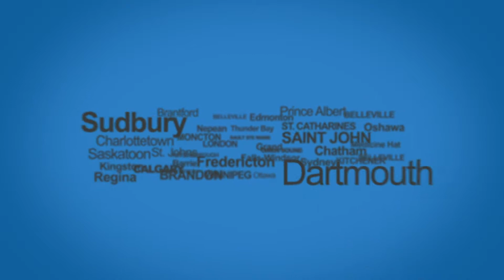3 Day Giveaway! (Newfoundland, Oct 2018)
Incredible Savings this weekend at Surplus Furniture and Mattress Warehouse! For 3 days only, purchase a 2 - Piece Livingroom set from only $898, and choose a brand name accessory, absolutely free! Hundreds of combinations to choose from! Queen Mattress Sets from only $338! Complete Queen Beds from only $208! Dinette Sets from only $148! Free Layaway! Same Day Delivery! Don’t pay for one year! Hurry into the warehouse or visit us at SurplusFurniture.com